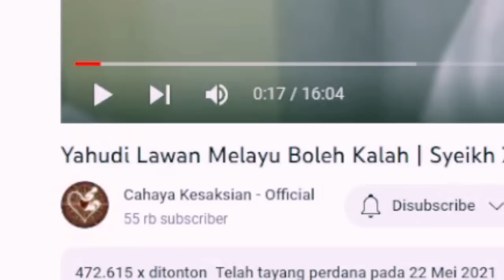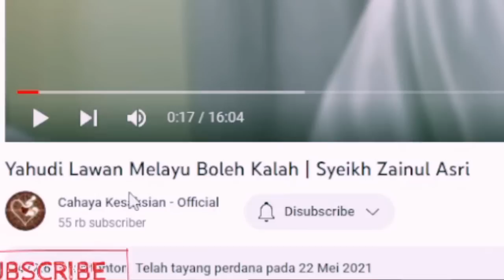😱WoW❗Ustaz ini Ungkap BANGSA MELAYU adalah SUKU BANI ISRAEL yang HILANG❗ Syeikh Muhd Zainul Asri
Kredit Sumber Video original :
Cahaya Kesaksian - Official
Yahudi Lawan Melayu Boleh Kalah | Syeikh Zainul Asri
😱WoW❗Ustaz ini Ungkap BANGSA MELAYU adalah BANGSA BANI ISRAEL yang HILANG❗ Syeikh Muhd Zainul Asri